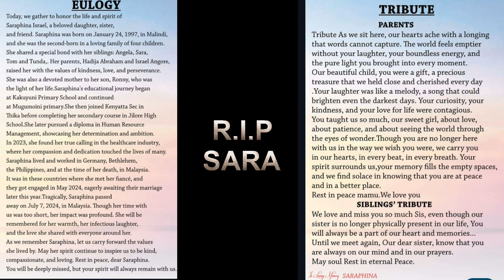Rest in peace Saraphina - song by Confuser J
R.I.P Sara Kakuyuni ni huzuni 27/07/2024